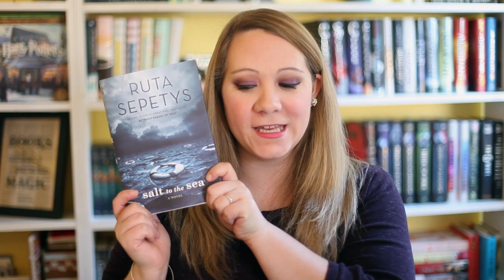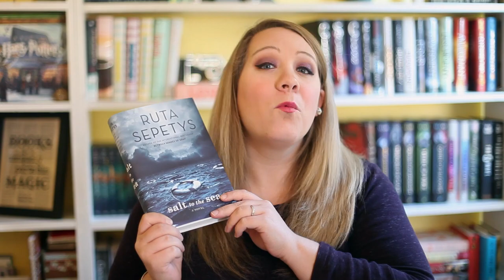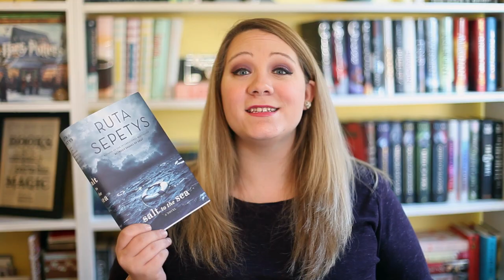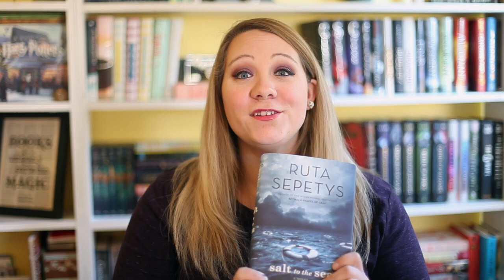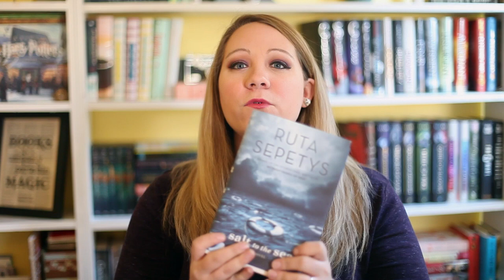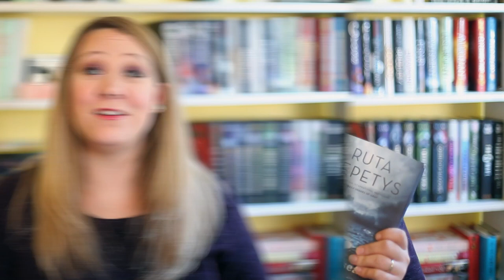SALT TO THE SEA BY RUTA SEPETYS| BOOK REVIEW & DICUSSION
I was invited by Penguin Teen to complete an honest review of this book that enters me in a giveaway.